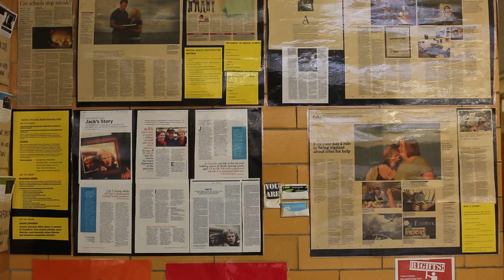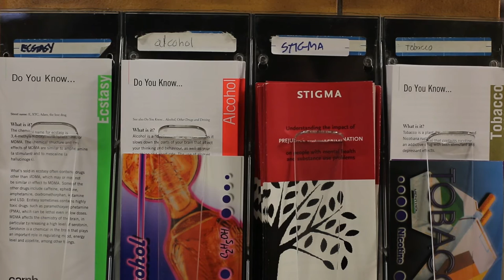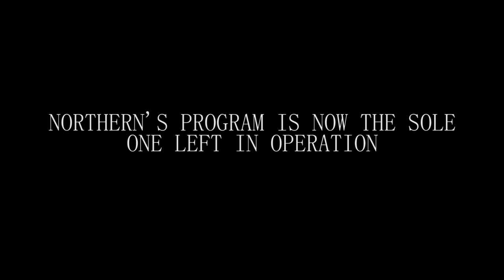In School Counsellor Dale at Northern Secondary School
Dale Callender is Skylark's in school counsellor at Northern Secondary School. In this video, he shares what his role means and how he has integrated into Northern's school community.

Directed and edited by Ben Korpal. Sound by Michael Ferguson.